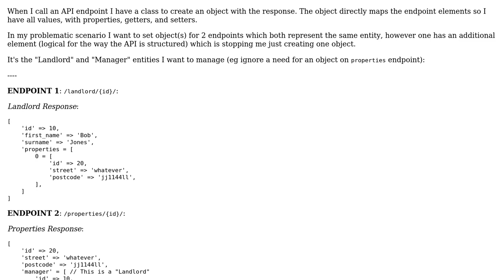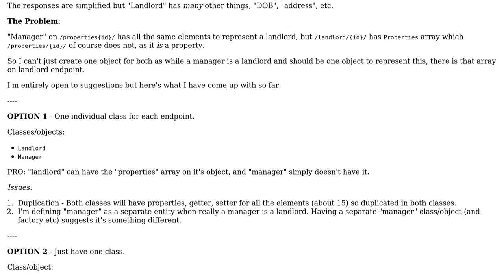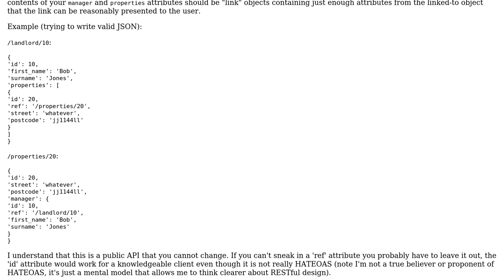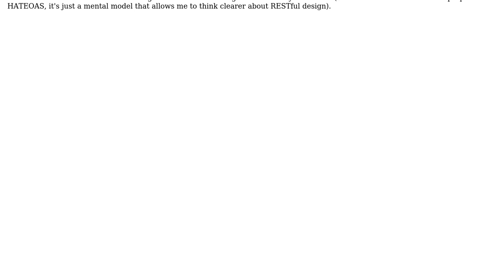Create object(s) to cater for two data sets that are the same entity but one has an additional...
Software Engineering: Create object(s) to cater for two data sets that are the same entity but one has an additional element

With thanks & praise to God, and with thanks to the many people who have made this project possible! | Content (except music & images) licensed under CC BY-SA | Music | Images & others | With thanks to user Martin Maat user James user Hans-Martin Mosner and the Stack Exchange Network Trademarks are property of their respective owners. You are responsible for your own actions.